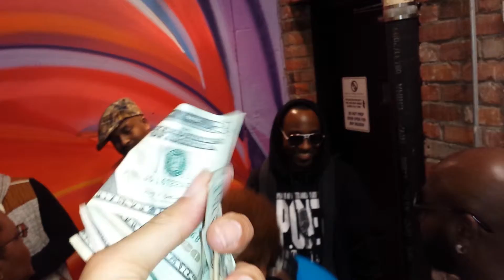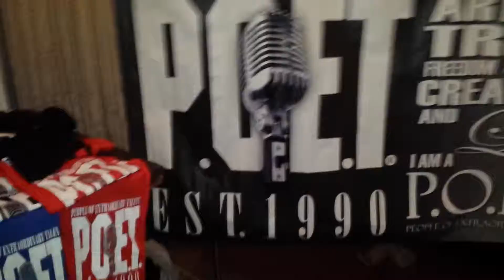P.O.E.T BACKSTAGE @ VERBAL COLLISION CHICAGO